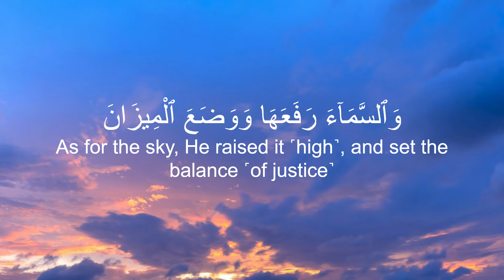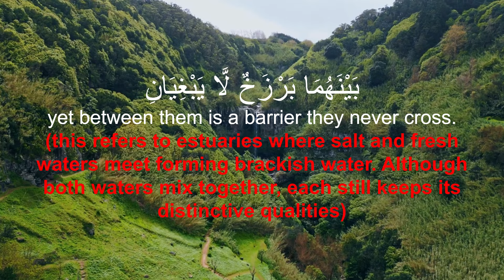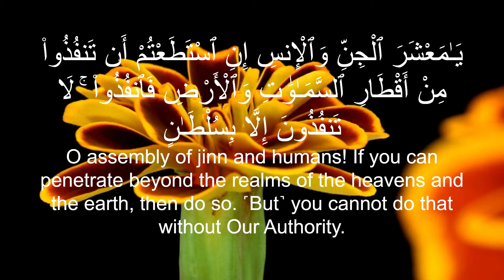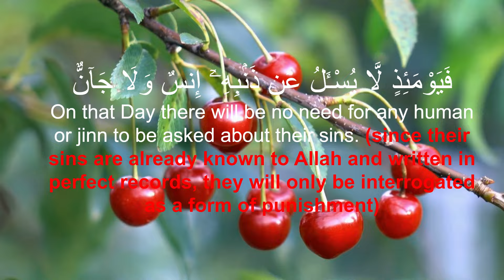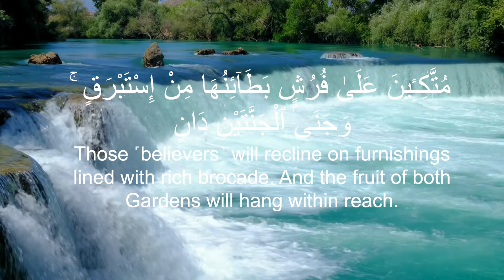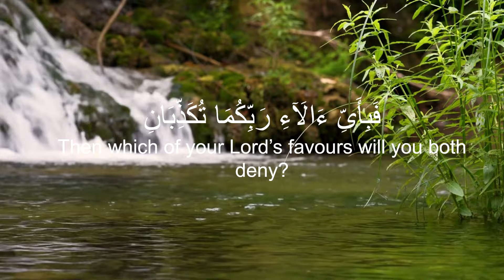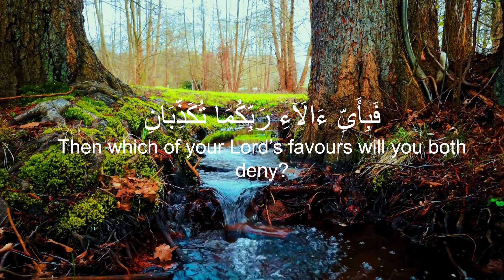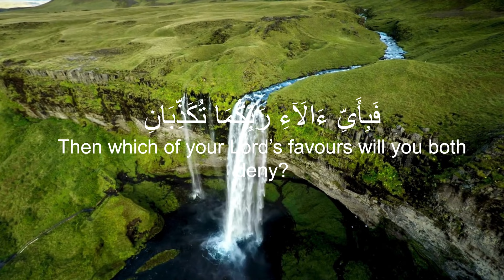Ar Rahman - Omar Hisham Al-Arabi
Surah Ar-Rahman emphasizes the many blessings and signs of Allah’s mercy in creation.

It highlights how Allah created the heavens, earth and human beings and provided everything needed for sustenance and balance in the universe.

The Surah repeatedly asks, “Which of the favors of your Lord will you deny?” reminding humanity and jinn of Allah's countless gifts.

It contrasts the rewards of the righteous in paradise with the punishments awaiting the wrongdoers.

The Surah describes the bounties awaiting the righteous, including lush gardens, flowing springs, fruits, and pure companions.

It concludes by affirming Allah’s eternal glory, sovereignty, and power over all creation.